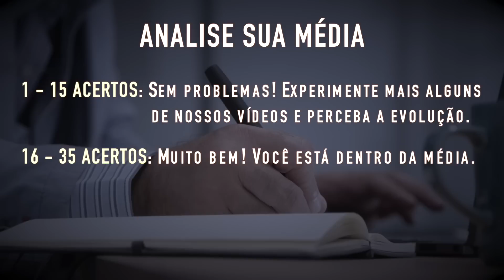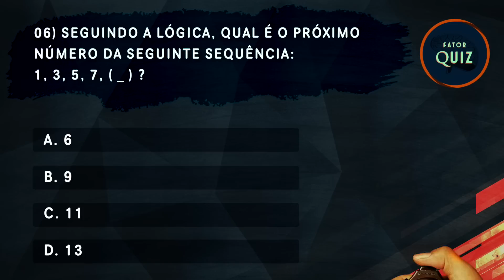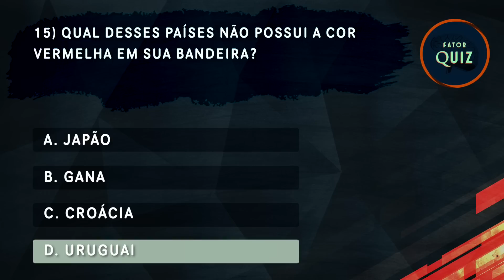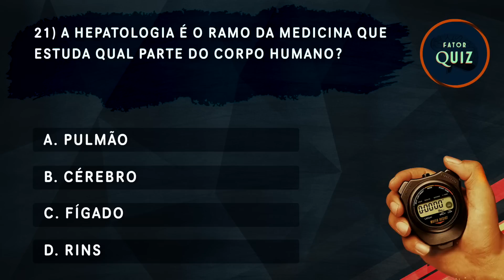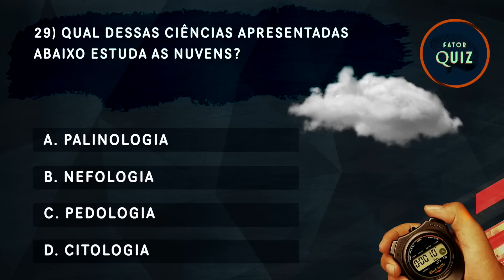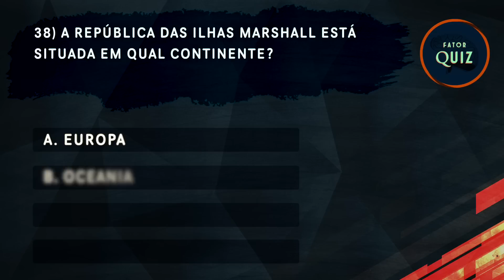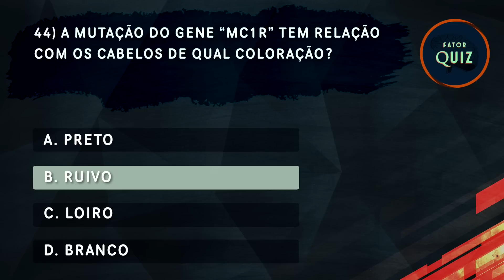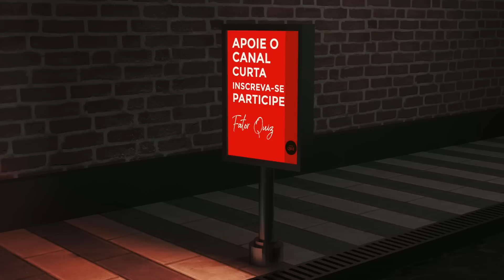50 PERGUNTAS (com RESPOSTAS) | QUIZ de CONHECIMENTOS GERAIS | Fator Quiz ESPECIAL | Nº 100!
50 PERGUNTAS (com RESPOSTAS) | QUIZ de CONHECIMENTOS GERAIS | Fator Quiz ESPECIAL | Nº 100!

Seja bem vindo ao  @fatorquiz ! Um canal para estimular a mente e agregar conhecimento. Nesse vídeo, trazemos uma oportunidade para que você teste seus conhecimentos gerais, em assuntos como história, geografia, português, cultura, atualidades e muito mais! Perguntas inteligentes que agregam em nosso conhecimento.

** Resposta da Pergunta Bônus do QUIZ #99 **
R: "O Rei da Comédia"

50 PERGUNTAS (com RESPOSTAS) | QUIZ de CONHECIMENTOS GERAIS | Fator Quiz ESPECIAL | Nº 100!
50 PERGUNTAS (com RESPOSTAS) | QUIZ de CONHECIMENTOS GERAIS | Fator Quiz ESPECIAL | Nº 100!
50 PERGUNTAS (com RESPOSTAS) | QUIZ de CONHECIMENTOS GERAIS | Fator Quiz ESPECIAL | Nº 100!
50 PERGUNTAS (com RESPOSTAS) | QUIZ de CONHECIMENTOS GERAIS | Fator Quiz ESPECIAL | Nº 100!
50 PERGUNTAS (com RESPOSTAS) | QUIZ de CONHECIMENTOS GERAIS | Fator Quiz ESPECIAL | Nº 100!
50 PERGUNTAS (com RESPOSTAS) | QUIZ de CONHECIMENTOS GERAIS | Fator Quiz ESPECIAL | Nº 100!